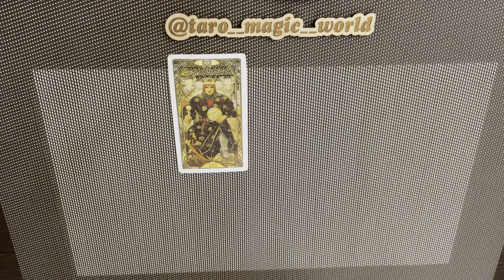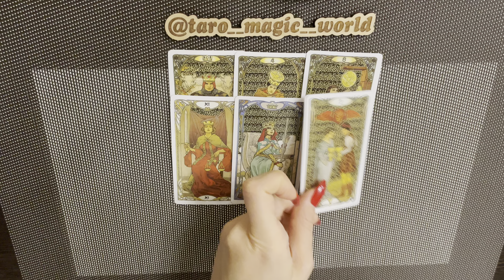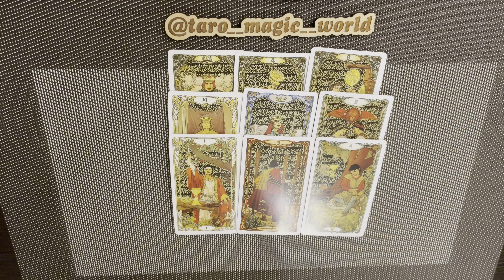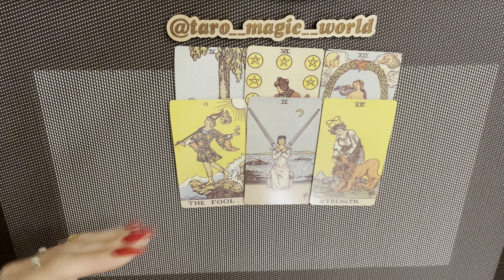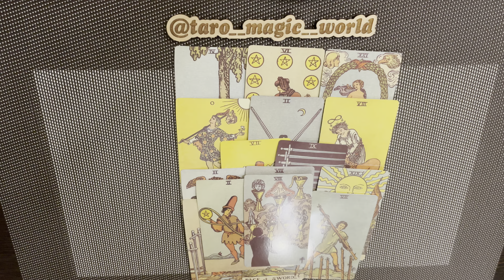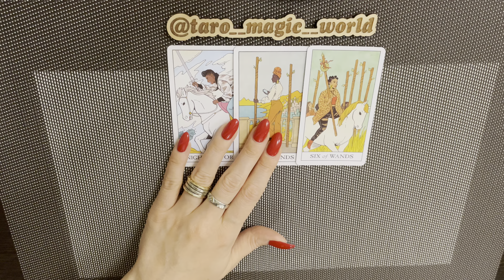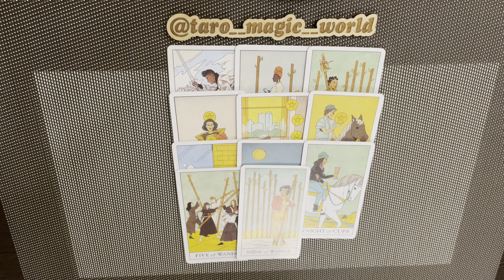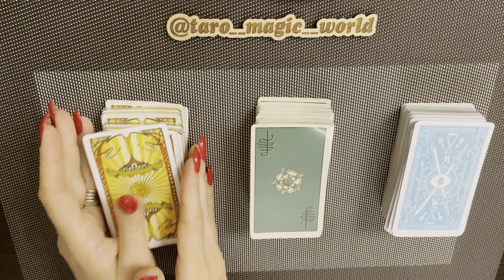ТАРО. ВЫЙДЕТ ЛИ НА СВЯЗЬ? ЧТО СКАЖЕТ?💖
Тайм код
0:50 - первая позиция
5:50 - вторая позиция
12:10 - третья позиция
Дорогие друзья, сегодня мы с вами рассмотрим очередную интересную и волнующую тему отношений на Таро. Слушайте и смотрите, получайте ценную информацию, делитесь ссылкой на видео со своими друзьями. Жду обратной связи в комментариях. Благодарю всех за просмотр моих видео!